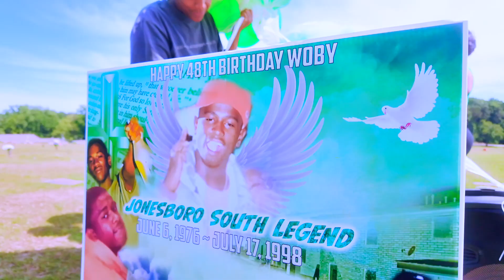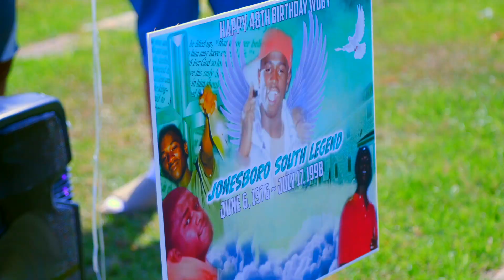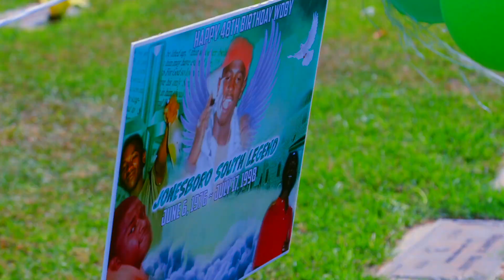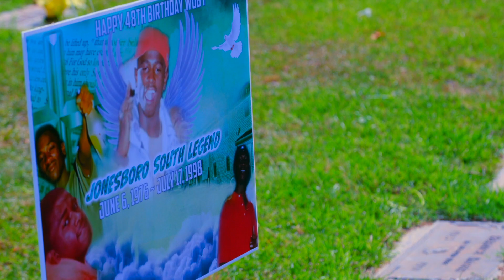In Loving Memory of Toby Stroud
Toby Stroud's daughter Denetra hosted a celebration in remembrance of her loving father. Wise Iron Productions was there to capture this commemoration of life on Toby's birthday. What a wonderful way to keep his memory alive.